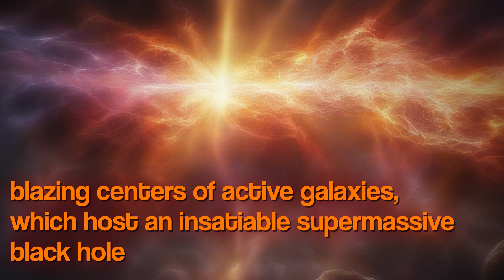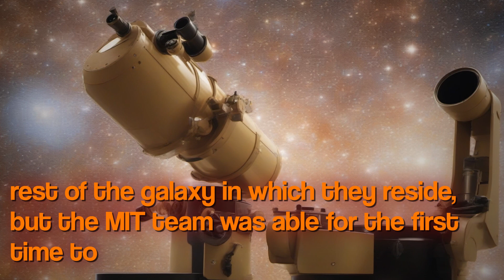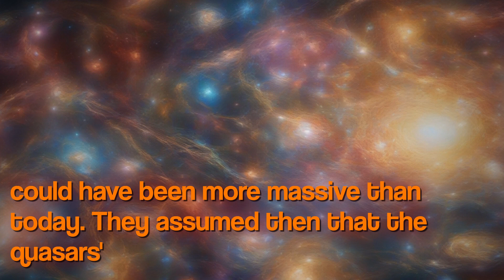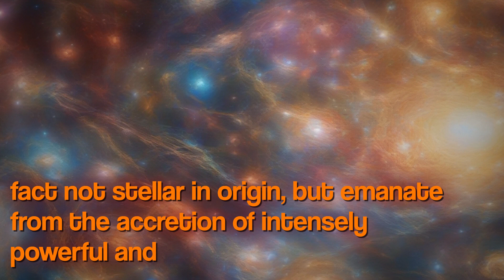Unraveling the Mystery of Ancient Quasars: Observing the Starlight from the Universe's Earliest Bla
Join MIT astronomers uncover secrets universe earliest quasars shedding light evolution black holes galaxies more years ago groundbreaking study published Astrophysical Journal researchers observed elusive starlight surrounding ancient quasars first time revealing surprising insights relationship supermassive black holes host galaxies Using data NASA James Webb Space Telescope team was able distinguish luminous emissions quasar central black hole fainter light surrounding stars host galaxy found challenges previous beliefs growth black holes suggesting early universe black holes have gained mass host galaxies did groundbreaking research provides new clues formation supermassive black holes revolutionize understanding cosmos Do n't miss exciting discovery latest episode India Education News